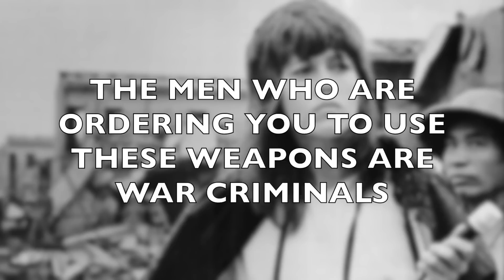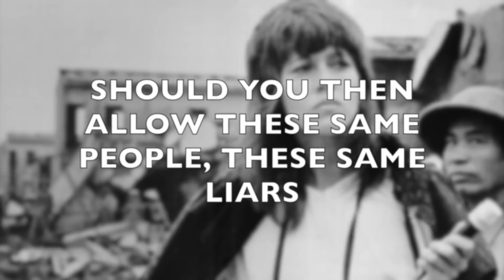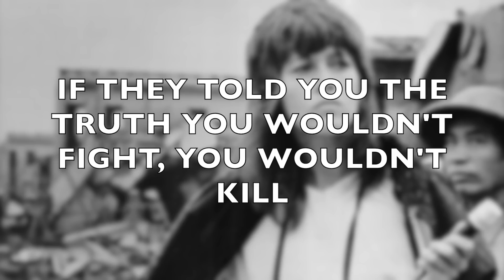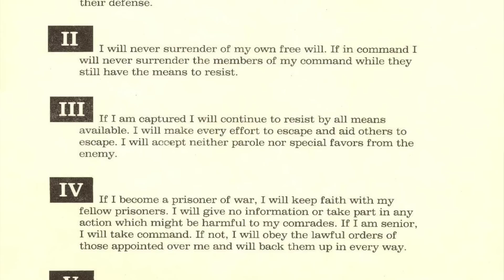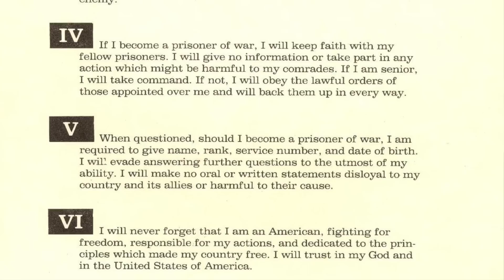Everything You Didn't Know About Hanoi Jane (and It's Worse Than You Thought)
Ward explains how actress Jane Fonda earned the nickname "Hanoi Jane" and why it endures.

(Also check Amazon.com for Punk's Wing and Punk's Fight in audiobook.)